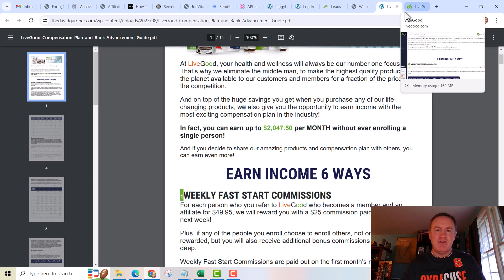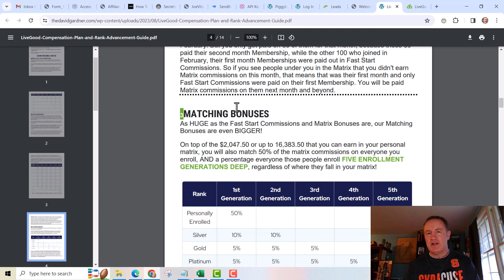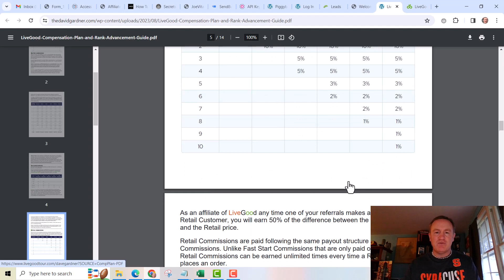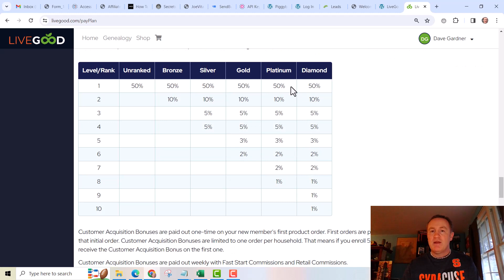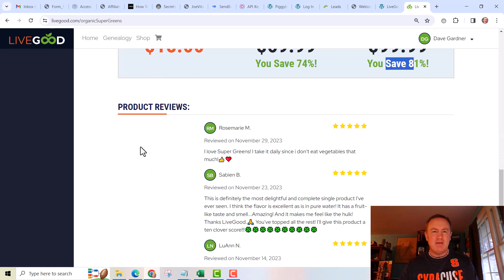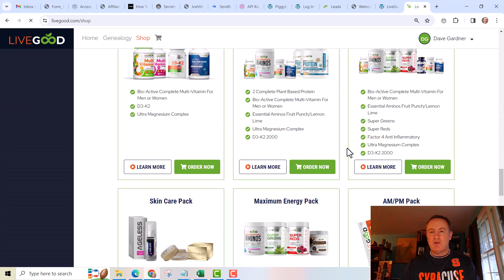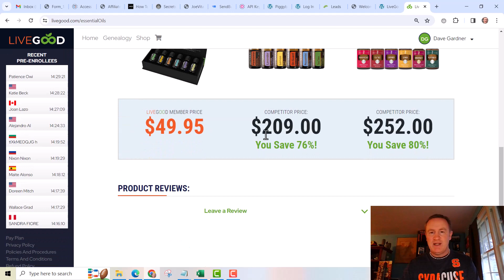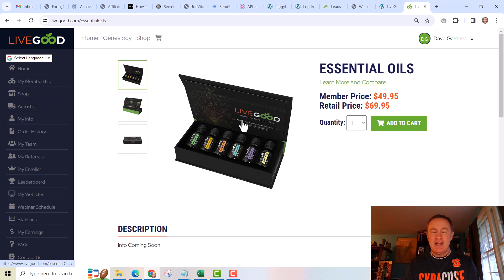LiveGood 2024 Updates with New Comp Plan and Products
LiveGood has a couple updates as 2024 begins which continue to add to the fact that they are revolutionizing the industry.

1) They have added a 7th income method with the first order of a customer as explained in the video.  See the original LiveGood compensation plan PDF which describes the other 6 ways to earn:

2) They added in the ability to have auto-ship options so you do not ever run out of your favorite products.  You can turn this on or off as your discretion as LiveGood does not require any minimal purchases to maintain rank or member status.

3) They added two new products in the first few days of the year with the reformulated E3 Energy, Endurance and Electrolytes product as well as the new Essential oils 6 pack.

DaveGardnerMarketingGod